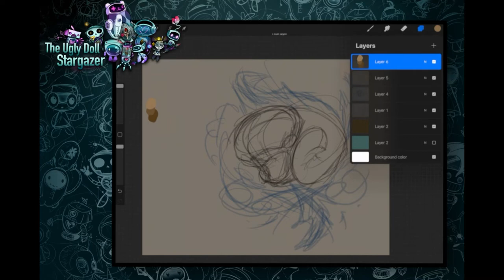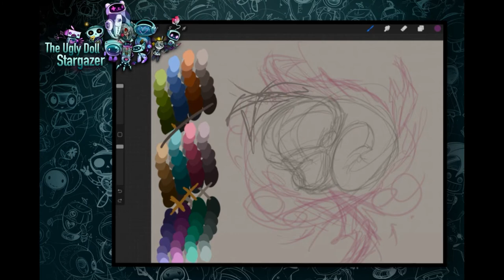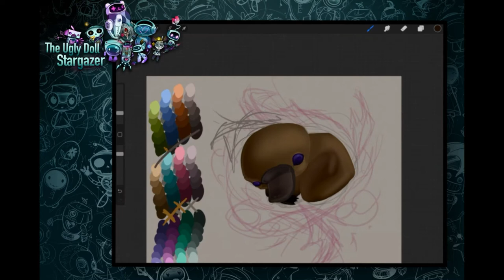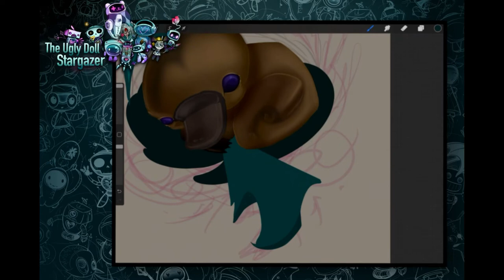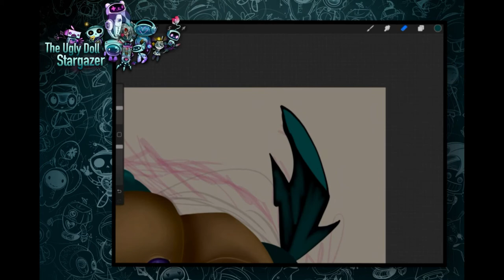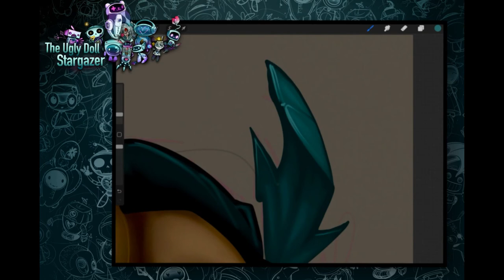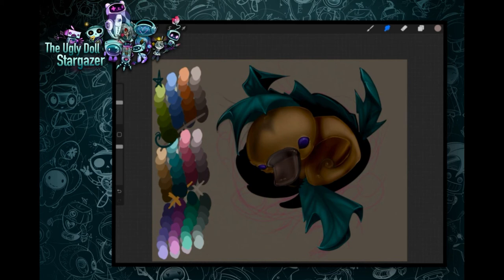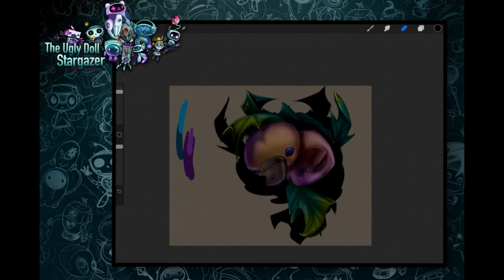The dream come true♡ water puppy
This is a little silly, but I had a dream that I saved a baby platypus so I had to draw the little guy.
I was exploring a style different from my normal, but I had a lot of fun drawing this design ♡

Still looking into figuring out some kind of merch situation that I like, but hopefully soon, they will be available for purchase ;)

any ways, stay safe out there!

If you want to know when I go live next, save my twitter ;)